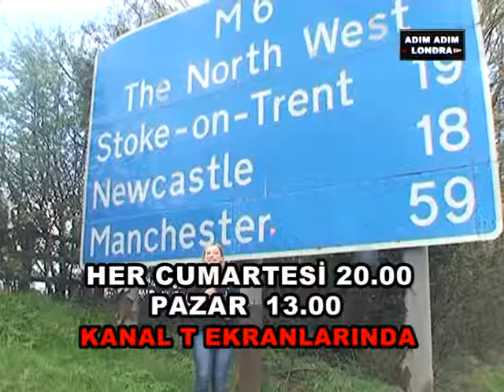Kanal T - Adım Adım Londra Tanıtım